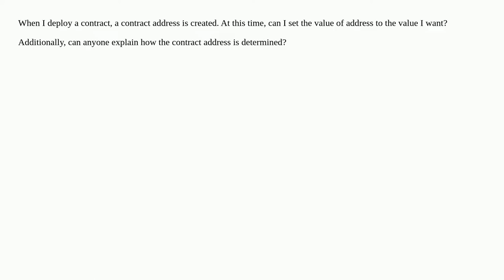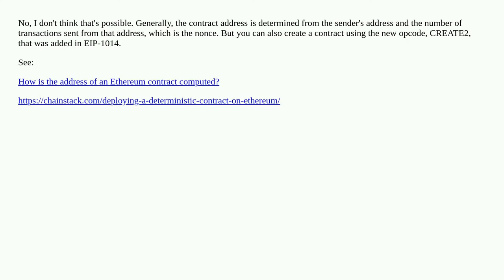Can I set the value of contract address to the value I want?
A special thanks goes out to the community

  solidity evm contract-deployment